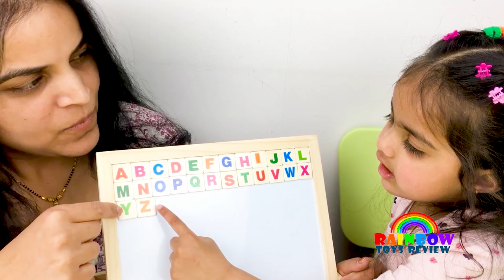Learn Colours and ABC with Great Magnetic Board for Toddlers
Learn Colours and ABC with Great Magnetic wooden Board for Toddlers.